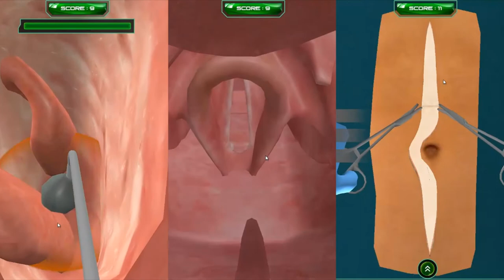The Med Life Game Trailer 2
"The Med Life" is a "Massively Multiplayer Online Role Playing MEDICAL Game" which stands out in the league of other MMOs which are available in the market. It's a different approach altogether and is an original game idea which is set in a grand virtual 3D environment with a  third person perspective.